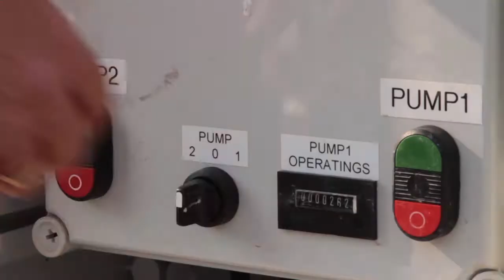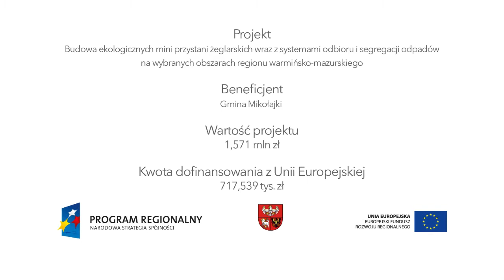Więcej niż przystań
Film przedstawia projekt "Budowa ekologicznych mini przystani żeglarskich wraz z systemami odbioru i segregacji odpadów na wybranych obszarach regionu  warmińsko-mazurskiego" zrealizowany przez Gminę Mikołajki. Przedsięwzięcie zostało nagrodzone w konkursie "Patent na projekt" na najlepsze projekty RPO WiM.